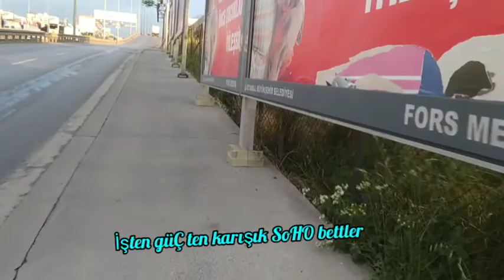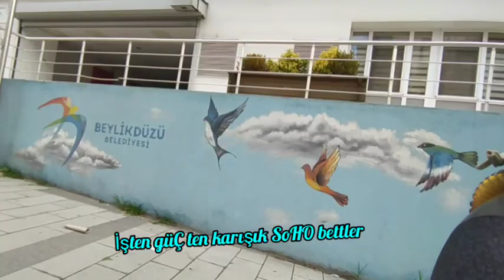işe giderken soHObettlERRrrr